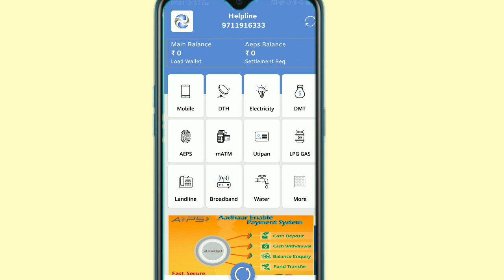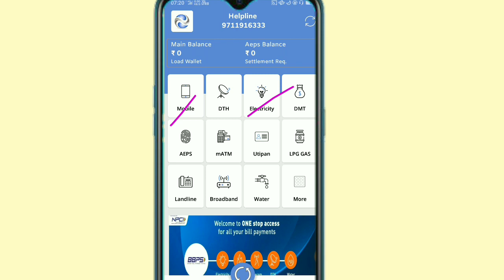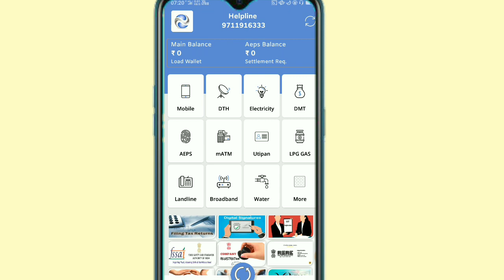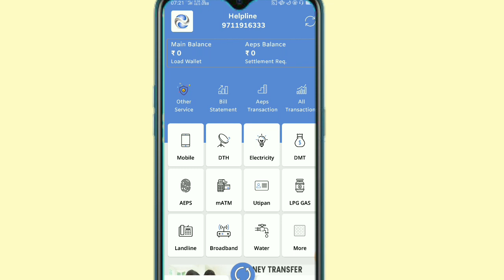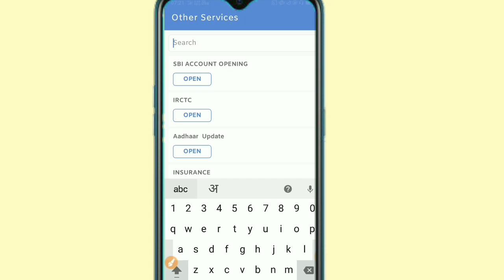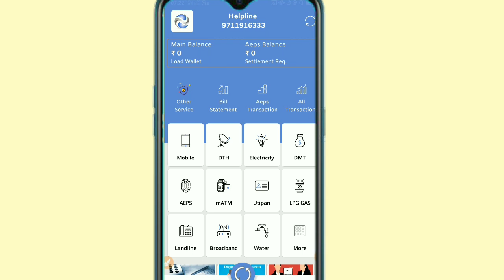आधार कार्ड से बैंक बैलेंस कैसे चेक करे, Aadhar Card se bank balance kaise check Karen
Bank ka balance Aadhar Card Se Kaise check Karen,
Kisi bhi Bank ka balance Aadhar Card Se Kaise Dekhe, how to check bank balance Aadhar card,
Bank balance Aadhar Card Se Kaise Pata Karen,
Aadhar number se bank balance kaise check,
Aadhar Card se bank balance kaise check Karen,